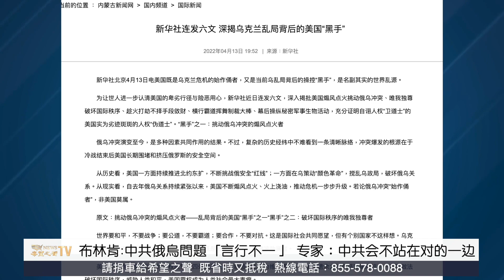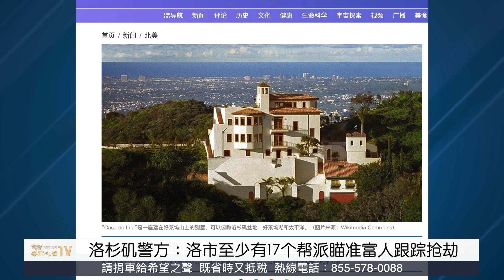俄要報復？對美下戰書， 美有異動 北約2司令換人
俄羅斯 黑海軍艦沈沒，俄向 美國 發外交照會 繼續援助 烏克蘭 會有後果